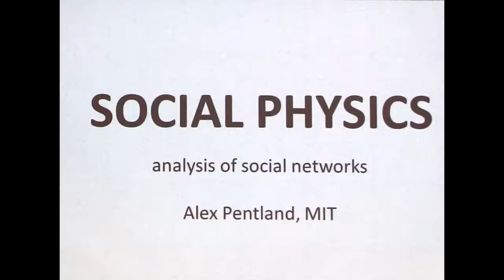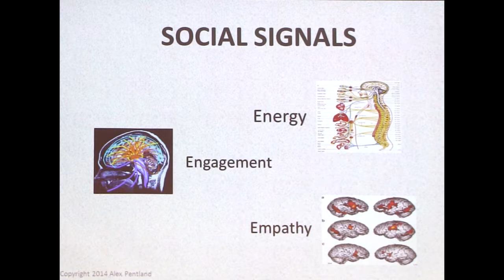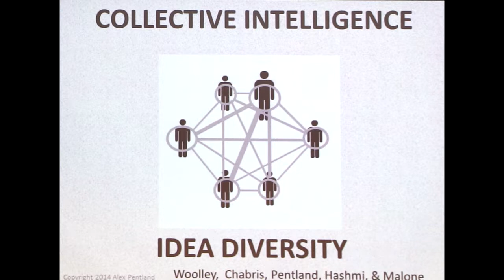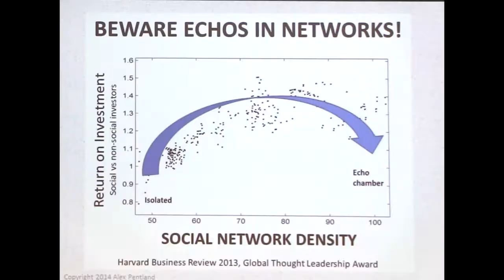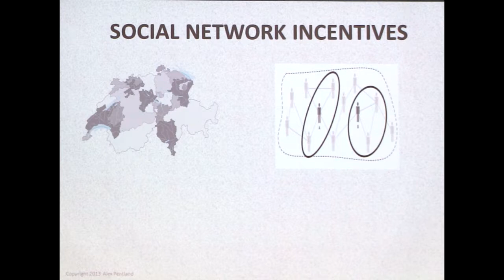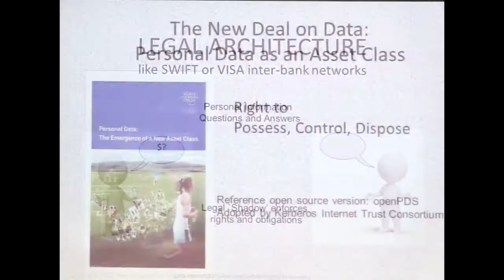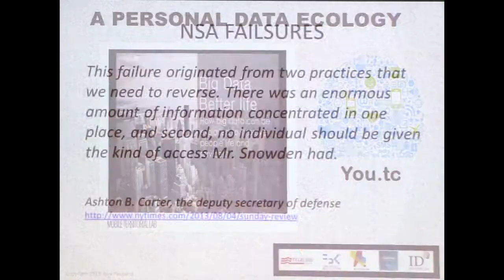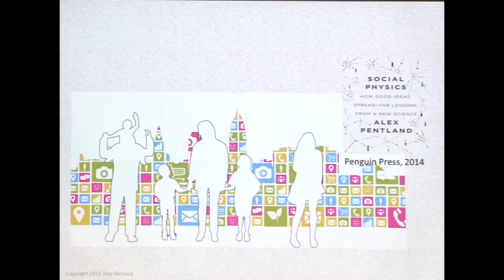Social Physics and Urban Computing, Alex Pentland 20141028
Alex Pentland, MIT
By using `big data' we can better understand what makes cities more healthy safe, and innovative. These insights form a sort of `social physics' that can be used to design better cities, and create IT infrastructure that both encourages greater sharing and better protects individual privacy.

Speaker Bio
Alex `Sandy’ Pentland has helped create and direct MIT’s Media Lab, the Media Lab Asia, and the Center for Future Health. He chairs the World Economic Forum's Data for Development council, is Academic Director of the MIT-Harvard-ODI Big Data and People Project, and is a member of the Advisory Boards for Google, Nissan, Telefonica, Monument Capital, and the Minerva Schools.

In 2012 Forbes named Sandy one of the 'seven most powerful data scientists in the world’, along with Google founders and the CTO of the United States, and in 2013 he won the McKinsey Award from Harvard Business Review. He is among the most-cited computational scientists in the world, and a pioneer in computational social science, organizational engineering, wearable computing (Google Glass), image understanding, and modern biometrics. His research has been featured in Nature, Science, and Harvard Business Review, as well as being the focus of TV features on BBC World, Discover and Science channels. His most recent book is `Social Physics,' published by Penguin Press.